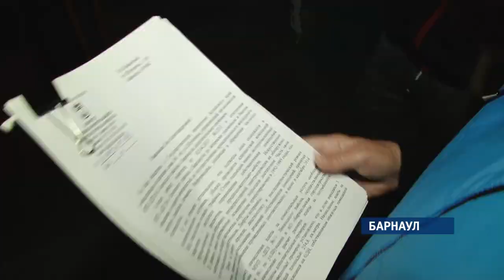«Коммунальный патруль»: 25.09.2018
- Мусорное дно. Как долго ещё Барнаул будет напоминать городской полигон ТБО ???
- Там, где клен шумит. Как коммунальщики Бийска справляются с зарослями деревьев?
- Самый худший. Какой подъезд краевой столицы готов выиграть эту номинацию?